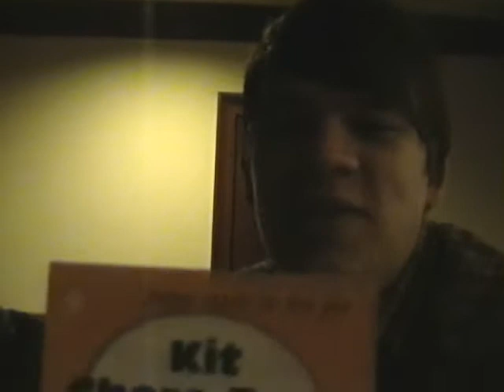December 19th, 2006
not pictured: slack lining at grassland. making cookies, eating them, laughing at things, hacky sacking an apple, taping the walls, labelling things, spitting in robert's milk, playing wii, watching pterodactyl featuring coolio.